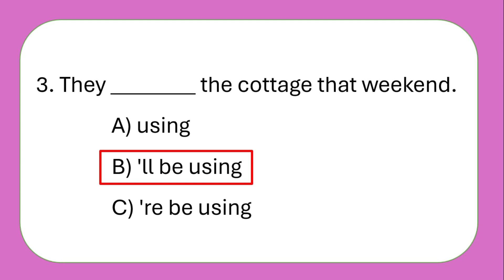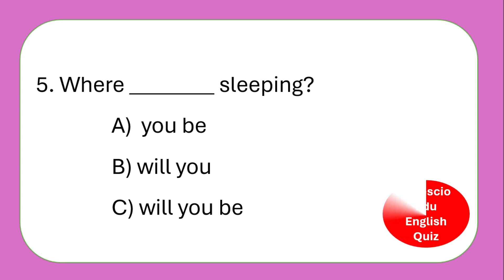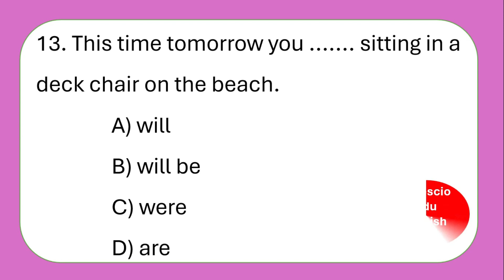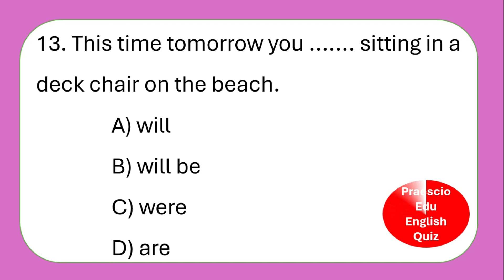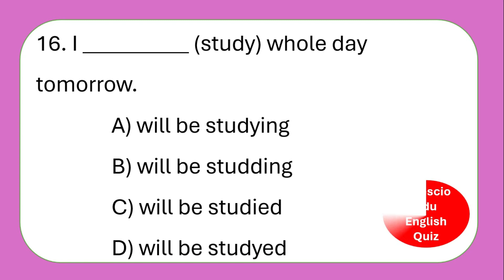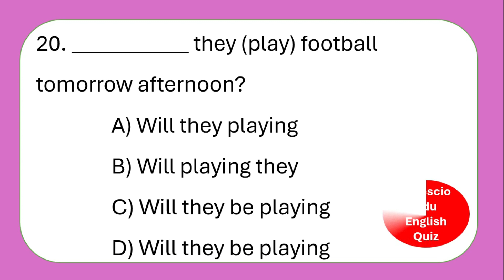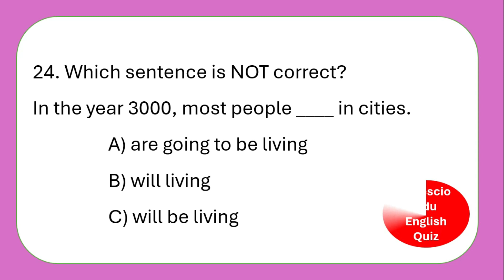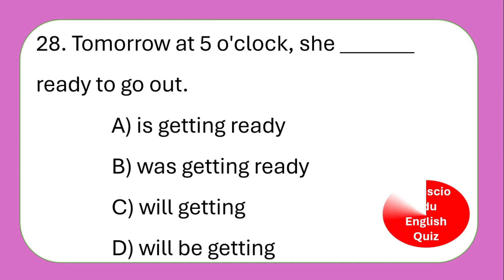future continuous tense Quiz | English Grammar quiz for All Exams | 100% Practice Test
Check your English Grammar Score
Please make comment your score after complete video watch
80 to 100 % Excellent
60 to 80 %  Good ( spend daily 10 to 30 minutes to read English literature .)
40 to 60 % Average ( need to study English Grammar)
below 40 % Poor ( Need to work hard to Learn English)